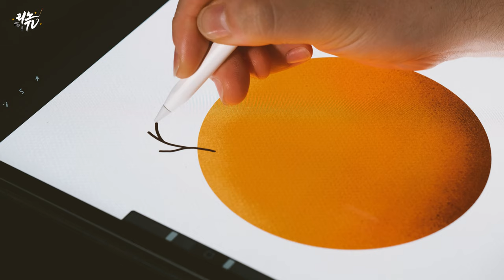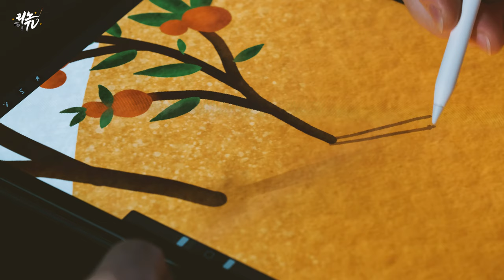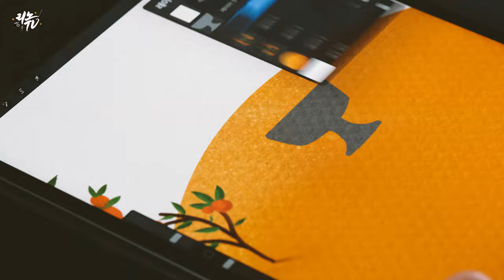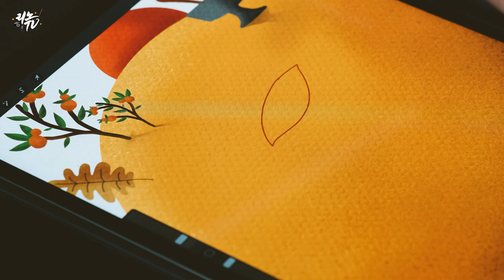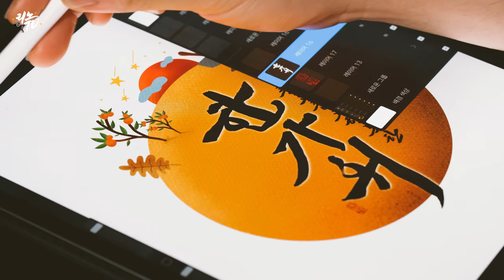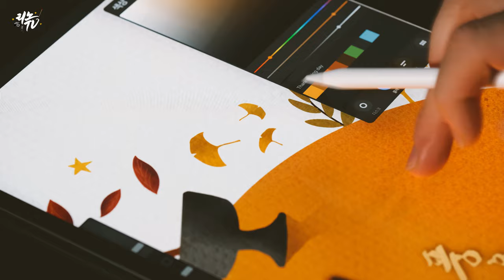[디지털캘리그라피] 풍요롭고 행복한 한가위 되세요 (이미지무료공유)_추석캘리그라피 (korean Thanksgiving day_procreate artwork)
내일부터 민족의 명절인 한가위, 추석연휴가 시작됩니다
다들 가족들과 행복한 시간 보내기 위해
준비중이신가요?
오늘은 디지털캘리그라피를 이용한
한가위 아트워크를 제작해 보았습니다.
오늘 작업한 이미지는 무료로 공유합니다.
자유롭게 가족과 친지들에게 메세지 보낼 때 쓰셔도 되고,
출력해서 사용하셔도 되나 재판매에 의한 수익창출은 금지합니다^^
모두 풍요롭고 행복한 한가위 되시길 바랍니다.
한가위 무료이미지 다운로드
✔ Gear
Camera : Fuji X-T3
Lens : Fujinon XF 80mm F 2.8 Macro / XF 16mm F 1.4 R
Tool : Adobe Premiere Pro CC

✔ 문의
Music.
1. Ziv Moran - "I wish - instrumental version" by artlist

2. 새야 새야 파랑새야 오케스트라 편곡(Birds, birds, blue birds Orchestra arrangement)
작곡가/Composer: Studio ZIN

3. Track : My Homeland

4. Track : ~에 비친 달처럼